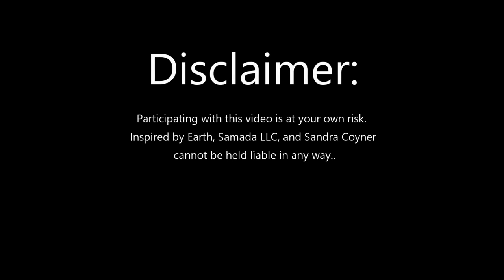Gentle Restorative Yoga: Signs are all Around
I had both a hawk and a praying mantis come to me on the same day. Learn what each one means symbolically and how their messages tie in together. This may help you recognize signs in your world that you may have missed before:)
Practicing with this video is at your own risk. Inspired by Earth , Samada LLC and Sandra Coyner cannot be held liable.